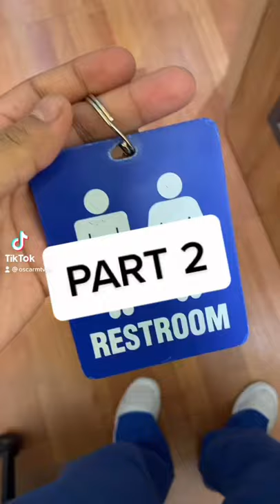Scary Toilet Prank on Dentist (MUST SEE) - Oscarmtv